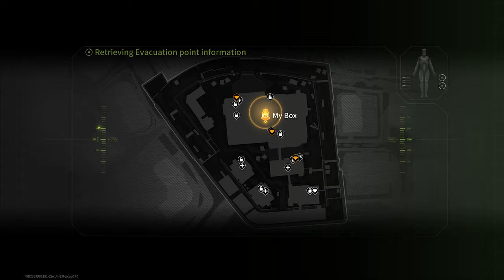Lost Light | Kaido, die Hölle auf Erden | Season 8 | Gameplay deutsch german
Moin Leute,

und willkommen zu ein paar Ründchen lostlight.

Euer